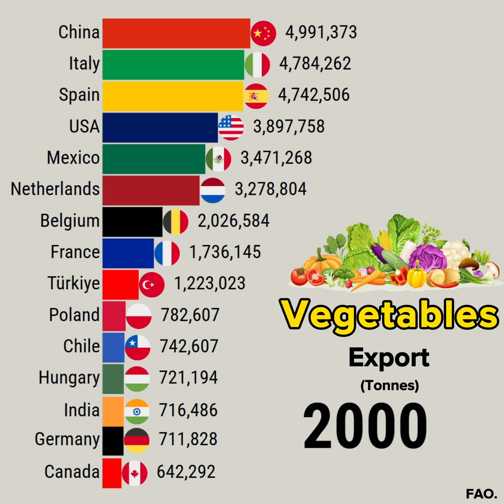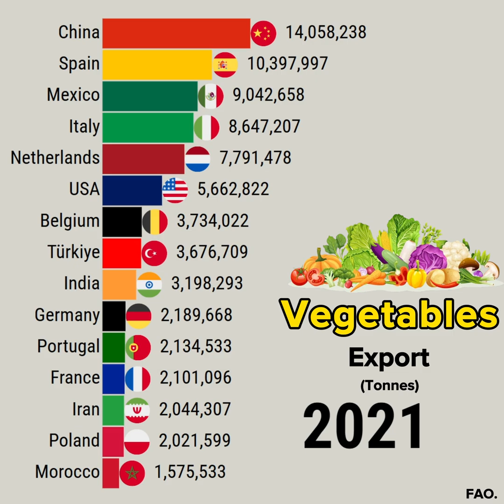The Largest Exporter of Vegetables in The World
This data visualization video shows The Largest Exporter of Vegetables in The World

YouTube library